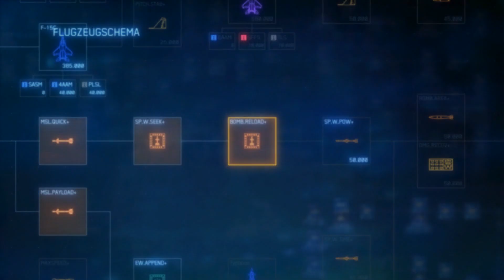Ace Combat 7: Skies Unknown #12 - Let's Play - Mission 12: Stonehenge Defensive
Highway to the Danger Zone! Stahlharte Kerle, Tödliche Kampfmaschinen und epische Luftkämpfe - Das ist Ace Combat 7 (BANDAI NAMCO Studios)!

Die Serie steht seit fast 20 Jahren für Top Gun als Spiel und auch in Teil 7 erwartet uns wieder die typisch absurde japano-Mischung aus realistischer Arcade-Flugsimulation, krachigen Explosionen und dramatisch-kitschiger Story. Die stimmungsvolle Grafik und detaillierten Flugzeugmodelle sind dann noch dann nur noch die Kirsche auf der Action-Sahnetorte! Schnallt euch an, das wird ein wilder Ritt! (Anm. d. Let's Player: Wilder Ritt kann nicht zu jedem Zeitpunkt garantiert werden. Rechtsweg ist ausgeschlossen.)

Viel Spaß
Die Spielkinder